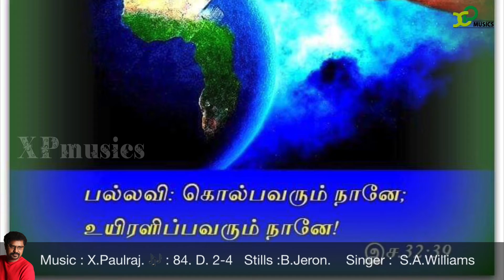ResponsorialPsalmCatholicMassToday psalmDeut32 18thAug2020 X_Paulraj XPmusics CatholicMassParts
This is The Daily Responsorial for our Roman Catholic Church that I wish people use for their day to day life enrichment. The main use of this is to make people sing the liturgy in churches.  CREDITS: Music - X.Paulraj Lyrics - Liturgy Content Pictures - Jeron Singers - X.Paulraj Special thanks to all those who are a part of this religious group. May God bless you all.